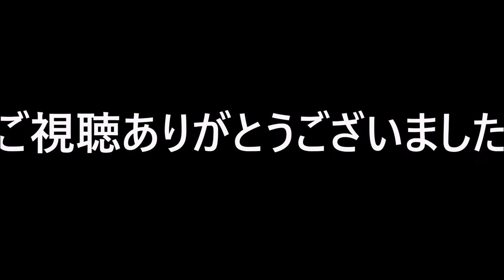折れたカーボンキャッチャーを修理してみた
こないだコンセント増設したとき折ってしまったカーボンキャッチャーを修理しました。エンディングは新しく作ったロングバージョンです。